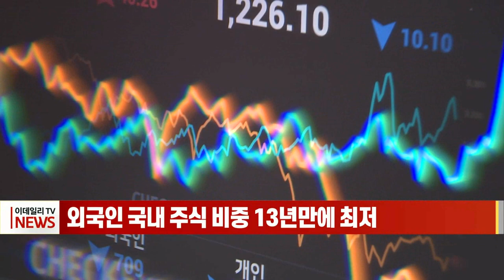외국인 국내 주식 비중 13년만에 `최저` (20220620)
유가증권시장에서 외국인이 보유한 주식의 시가총액 비율이 30% 수준까지 떨어졌습니다.
한국거래소에 따르면 지난 17일 기준 유가증권시장의 외국인 보유 시총 비율은 30.85%로 집계됐습니다.
코로나19 팬데믹 직전인 2020년 2월 외국인 시총비중은 39.3%에 달했지만 이후 2년 4개월째 지속적으로 우하향해 고점 대비해서는 21.5% 하락했습니다.
이 수치는 글로벌 금융위기로 국내 자본시장이 크게 위축됐던 지난 2009년 8월 18일 30.83% 이후 가장 낮은 수준인데, 하반기에도 미국 중앙은행의 고강도 긴축 영향으로 외국인의 국내 증시 이탈세가 꺾이지 않을 것으로 전망되고 있습니다.